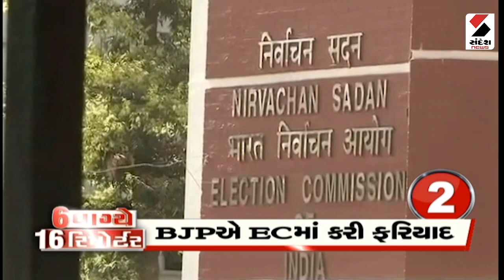6 વાગે 16 રિપોર્ટર | 08-05-2023 | Heatwave | Unseasonal Rain | Sandesh News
6 વાગે 16 રિપોર્ટર | 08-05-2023 | Heatwave | Unseasonal Rain  | Sandesh News